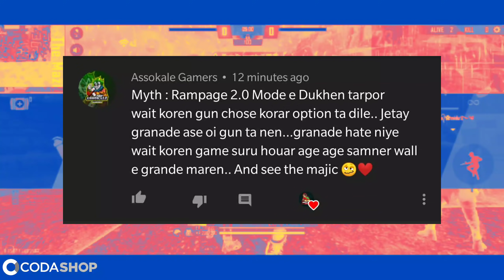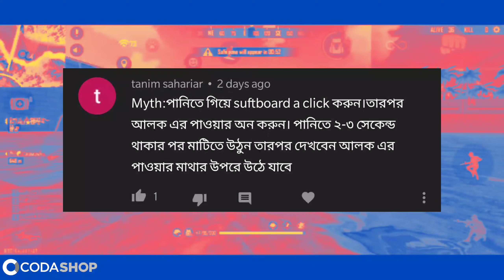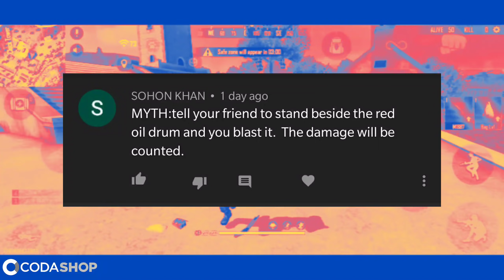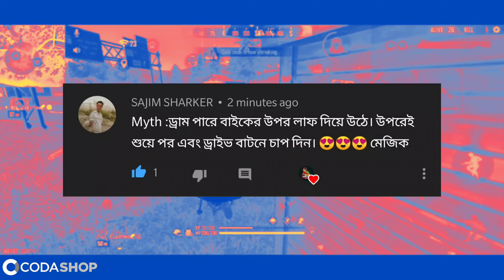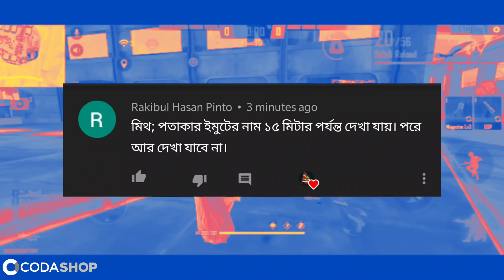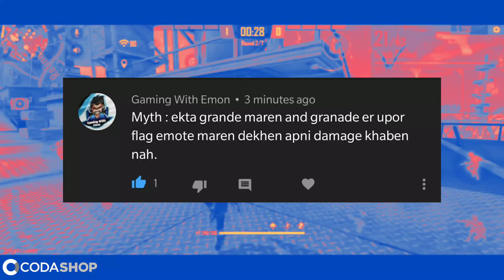নতুন ১০টা Mythbusters ফ্রি ফায়ারে | Top 10 MythBusters In Garena Free Fire Bangla #11